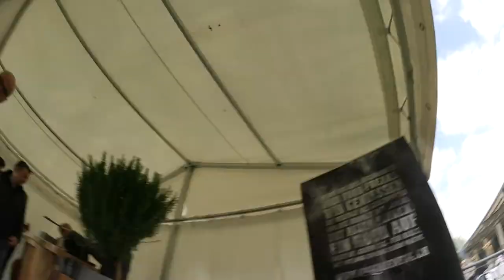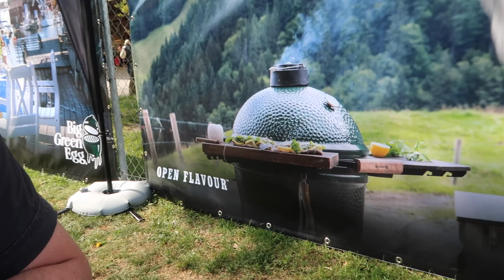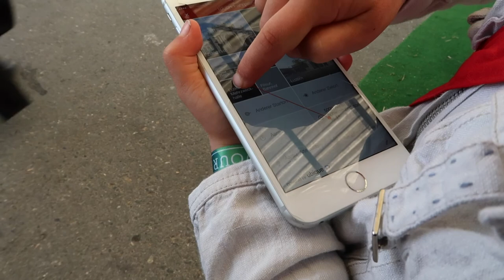Flavour Fair 2017 - Big Green Egg Festival in Aarau Schweiz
Einen begleitenden Blog Post dazu gibts es bald im
Blog nach zu lesen. Dazu folgen natürlich auch noch Bilder von den einzelnen Tellern.